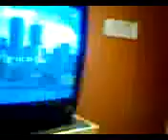manta c joysss